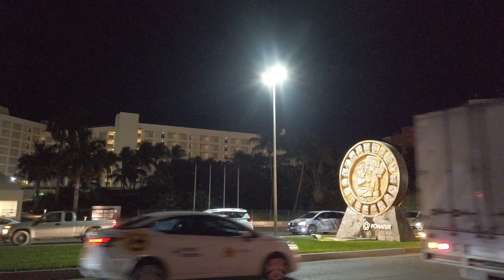La Isla on the hotel zone of Cancun Mexico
Lets take a walk to La Isla on the hotel zone of Cancun Mexico.
Enjoy the markets and the food.

T1B4C7